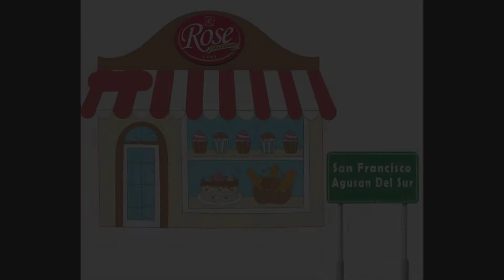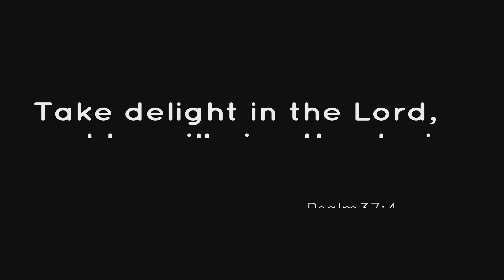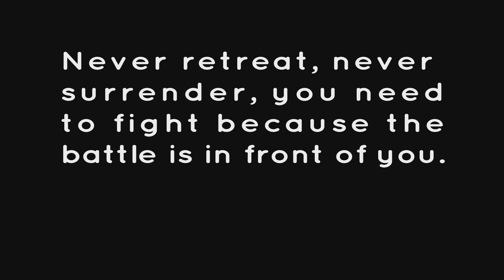Rose Bakeshop & Amaris Merav Corporation History